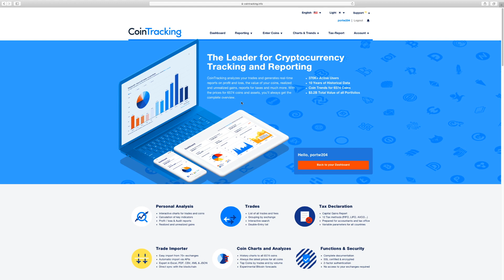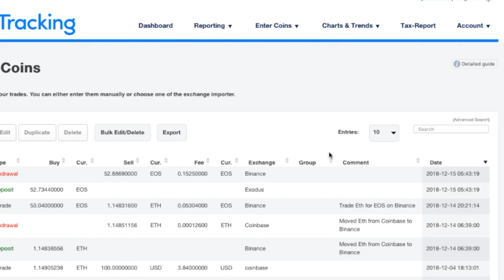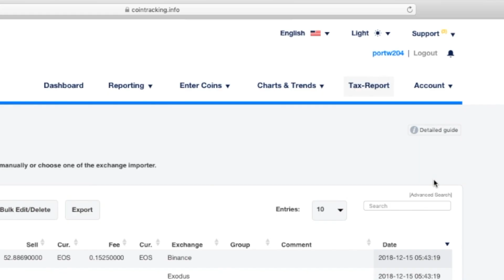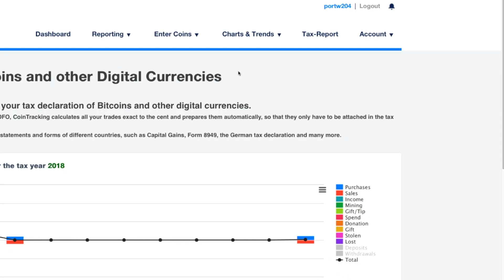How to Pay Taxes on Bitcoin and Other Cryptocurrency for 2018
This is how I pay taxes on cryptocurrency.  It is a method that has worked well for my for a few years now. Software I use

Other Good Videos on Cryptocurrency and Taxes